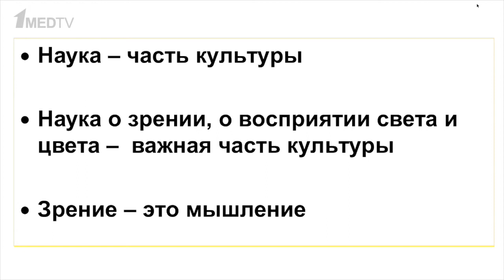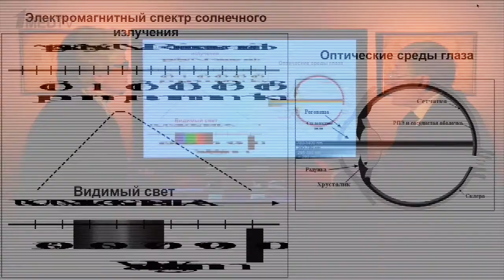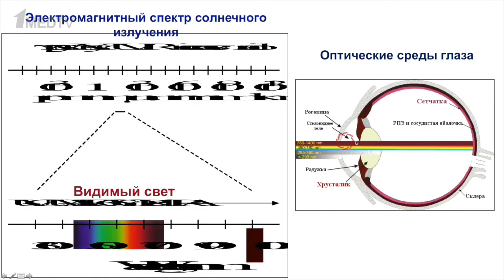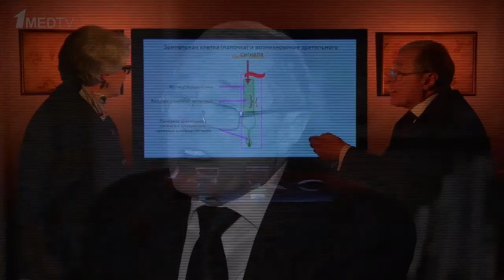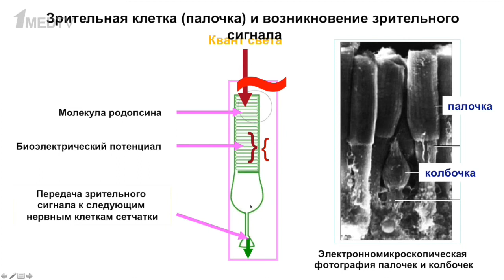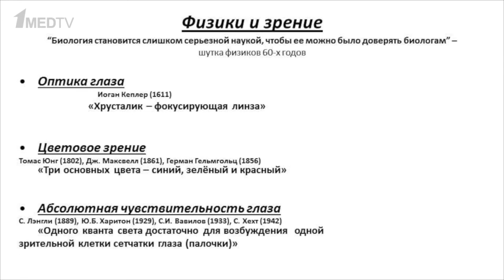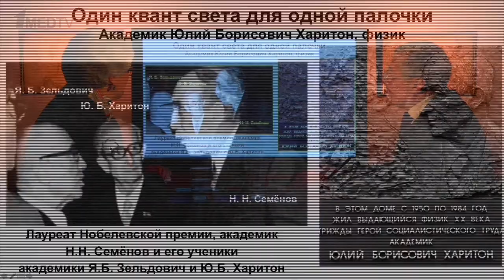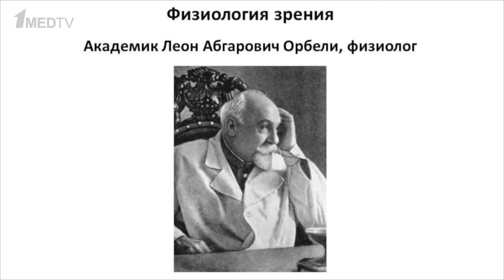Авторская программа «Медицина в контексте». Тема: «Молекулярная физиология зрения» (Часть 1)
Авторская программа Марины Аствацатурян «Медицина в контексте». Тема: «Молекулярная физиология зрения» (Часть 1)
Гость программы:
Островский Михаил Аркадьевич, действительный член Российской академии наук. Выпускник кафедры физиологии человека и животных биологического факультета, заслуженный профессор МГУ, заведующий лабораторией в Институте биохимической физики имени Эмануэля РАН.

Академик Островский - создатель отечественной научной школы в области молекулярной физиологии и патологии зрения, автор около 300 научных работ, двух монографий.
Им развито представление о свете не только как о носителе зрительной информации, но и потенциально опасном повреждающем факторе.

Михаил Аркадьевич Островский - лауреат премий Правительства Российской Федерации, удостоен правительственных наград, Медали имени Сеченова РАН.
Академик Островский - президент физиологического общества имени Павлова, которое в 2017 году отметит свое столетие.